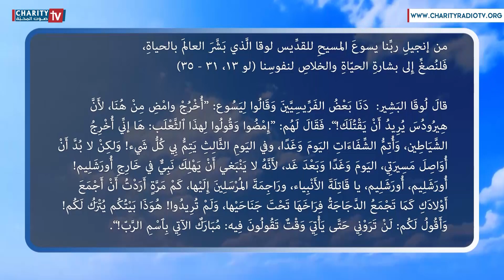ينبوع الحياة - شرح إنجيل يوم الإثنين من الأسبوع الثالث عشر من زمن العنصرة مع الأب إدوار حنا م.ل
ينبوع الحياة - شرح إنجيل يوم الإثنين من الأسبوع الثالث عشر من زمن العنصرة مع الأب إدوار حنا المرسل اللبناني